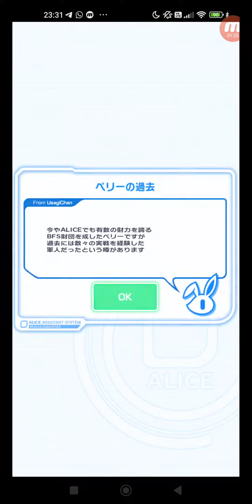クラッシュフィーバー #6350 クエスト イベント 定常クエスト ★5 商理の鬼迫 ペリー 続・黑船襲来！ 【狂ウィザード級】EX.続・黑船襲来 ひとりでプレイ